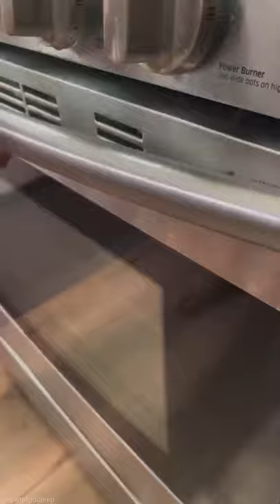mushroom toast#aroundtheworld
Mushroom toast 🍄 🍞

INGREDIENTS
* One 6 inch ciabatta, halved horizontally
* 3 Tbsp extra-virgin olive oil, plus more for toasting the bread
* .5 lb [227 g] mushrooms, such as hen of the woods, chanterelle, porcini, matsutake, shimeji
* 4 cloves Garlic Confit, sliced
* 1/2 cup Buttermilk Crème Fraîche
* Kosher salt
* Freshly ground black pepper
* 1 Tbsp chopped fresh flat-leaf parsley
* 1/2 tsp fresh thyme leaves
* 1/2 cup [120 ml] dry white wine
* Lemon
Garlic Confit
* 1 cup extra virgin olive oil
* 4 head of garlic, cloves separated and peeled

RECIPE
1. Garlic confit: In a medium baking dish, combine the olive oil and garlic. The garlic should be completely covered by about 1 inch of oil. Bake at 300F for about 90 min, until the cloves are soft and lightly browned. Remove from the oven and let cool at room temperature.
2. Heat a large cast iron skillet or grill pan over medium high heat. Brush both sides of the bread with olive oil. Cook the bread until brown and toasted, about 2-3 min each side. Set the slices on a cooling rack.
3. In a large frying a pan over high heat, add olive oil and then the mushrooms when pan is hot. Sear the mushrooms for about 3 min until well browned.
4. Lower the heat to med-high and add the garlic confit to the pan, and season with salt and pepper. Add the wine and cook until reduced by half, about 2 min.
5. Add the Crème Fraîche and mix until well incorporated. Cook until slightly thickened, season with more salt and pepper if necessary, and stir in the parsley and thyme.
6. Assemble: on the toasted bread spoon the mushrooms and sauce from the pan on top. Top with more parsley/thyme and a squeeze of lemon.